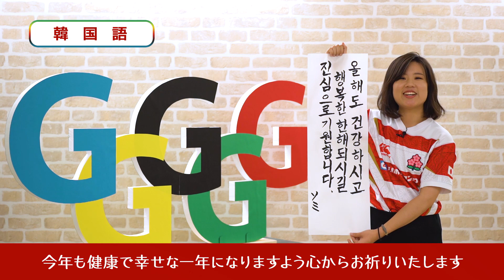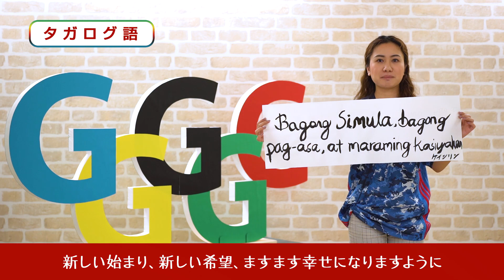【新年のご挨拶】世界の言葉で書き初め！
2020年、GTNから新年のご挨拶です。本年も日本で頑張る外国人の「日本に来てよかったをカタチに」 できるよう努めてまいります！